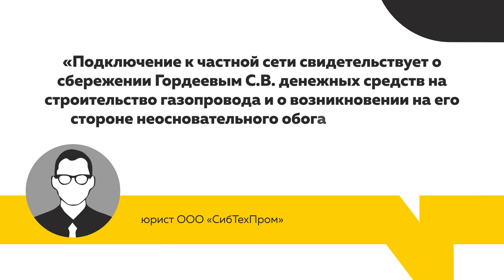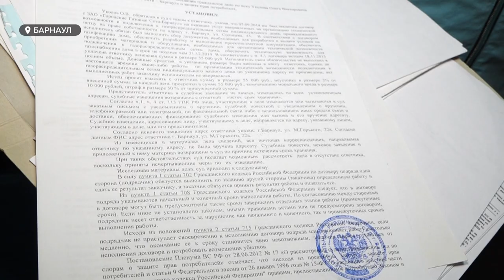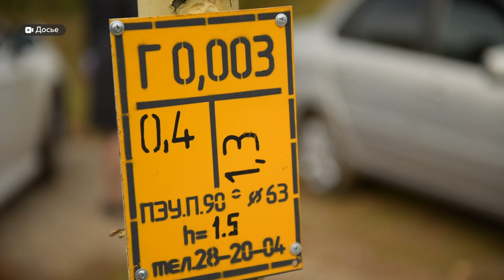"Золотые трубы". Жители частного сектора Барнаула подключились к газу и получили вызов в суд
С объявлением бесплатной газификации семья Натальи Гордеевой подключилась к голубому топливу к ближайшей газовой трубе. И теперь владелец этой трубы вызывает их в суд за незаконное подключение.